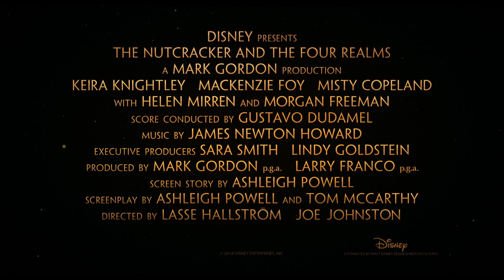Louskáček a čtyří říše (2018) HD Trailer CZ DVD/Blu-ray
***Kouzelné dobrodružství čeká!***
Na DVD a Blu-ray od 20.března 2019. Více o filmu zde:

Studio Disney, tvůrce filmu Kráska a zvíře, nyní přináší příběh o Louskáčkovi. Když Kláře maminka přenechá tajemný dar, vydává se dívka na cestu do čtyř tajných říší, kde objeví, že právě ona má sílu změnit svět.

Blu-ray s extra bonusy:
• Na špičkách: Konverzace s Misty Copeland
• Rozbalujeme Louskáčka a čtyři říše
• Vystřižené scény
• „Fall On Me“ zpívá Andrea Bocelli a Matteo Bocelli
• „The Nutcracker Suite“ zpívá Lang Lang
• Informace

Na našem Facebooku najdete každý týden plno novinek, soutěží a informací ze zákulisí. Staňte se také fanouškem na